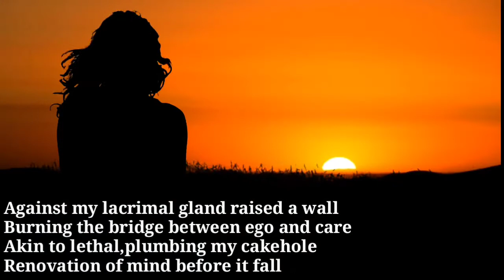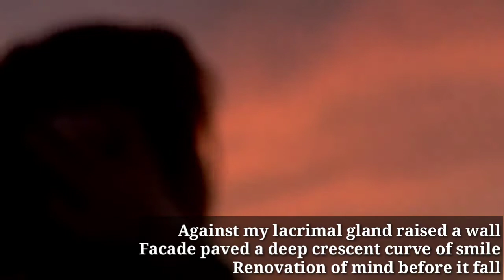Self Renovation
Poem Written & Rendition by:-  Nirupama Jayaram
Coordinated by:-  Pragnya Routray & Sunil Dutta Biswal

Against my lacrimal gland raised a wall
Burning the bridge between ego and care
Akin to lethal,plumbing my cakehole
Renovation of mind before it fall

Rough tiles of hatred discarded from hall
Unlocked my cage to relax on sette
Undressed down the false skin to paint the love

Oiling the rust to remove the grudge brawl
The threshold of eyne explicit those care
Those curtain of pride blazed the insane holds

Facade paved a deep crescent curve of smile
© njram6